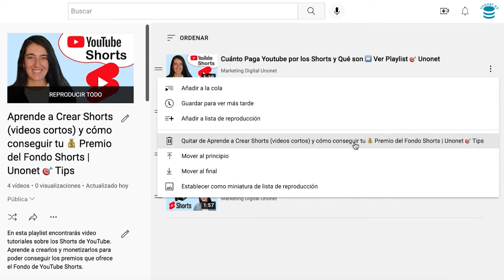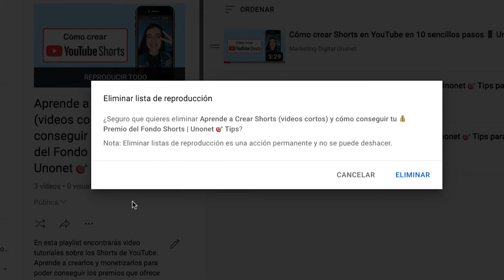Quitar videos de una Lista de Reproducción en YouTube ↪ Unonet 🎯 Tips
Quitar videos de una Lista de Reproducción en YouTube | Si te gustan nuestros videos suscríbete a @unonetvideo ➽ | Más videos con Tips para Youtube en esta Playlist ▷ | Playlist "Guía de Equipo de Grabación y Edición de video para Youtube" ⏯ | Expertos en YouTube ➽

Accede a los momentos clave de este vídeo aquí:
00:00 Presentación
00:15 Eliminar fácilmente videos de una lista de reproducción
00:35 Eliminar directamente una lista de reproducción
01:08 Eliminar videos o la playlist completa no implica eliminar los videos
01:20 Más sobre playlist con tips y tutoriales de YouTube
01:35 Suscríbete al canal de Unonet

Hola y bienvenidos a un nuevo vídeo de nuestro canal Unonet. Hoy te enseñaremos cómo puedes eliminar fácilmente videos de una lista de reproducción o eliminar directamente una lista de reproducción en YouTube.

Eliminar videos de una lista o eliminar la playlist completa no implica eliminar los videos, no te preocupes por eso, podrás crear una nueva lista y añadir los videos que te interesen que formaban parte de la lista que has eliminado.